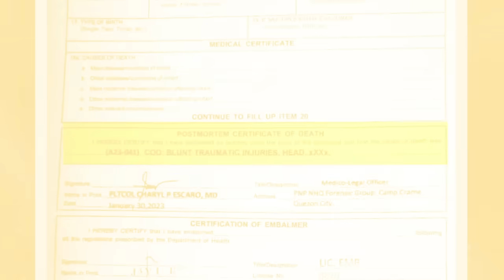PASLIT, BINAWIAN NG BUHAY SA KAMAY NG AMO NI NANAY!